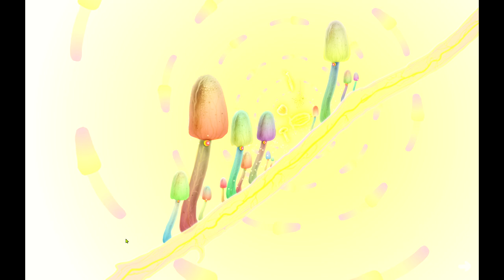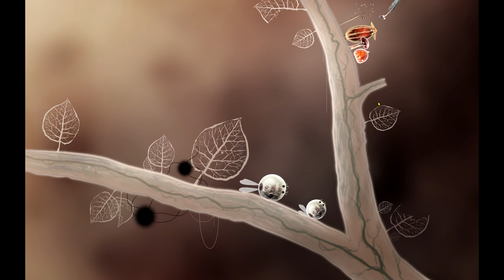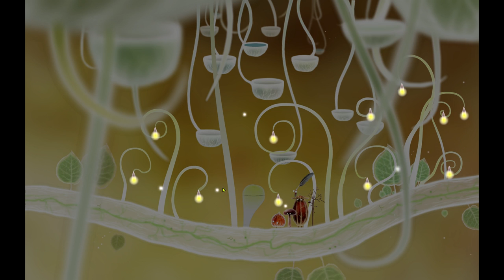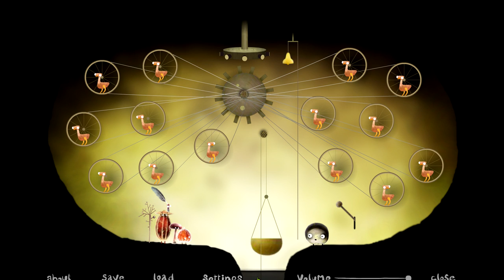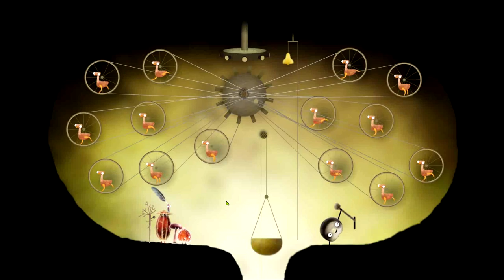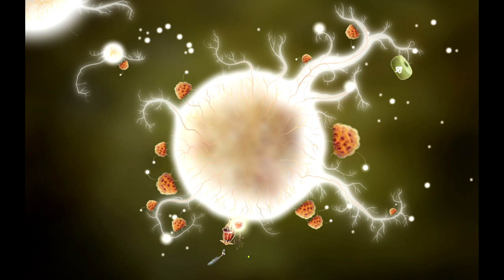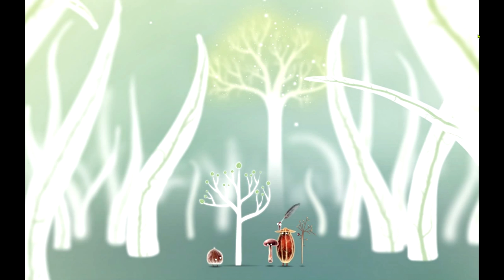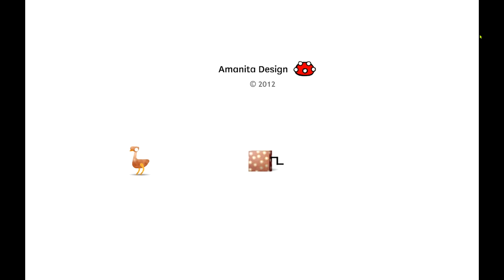Botanicula - FULL GAME (100%) - Gameplay Walkthrough | Amanita Design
Botanicula is a Point & Click Adventure Exploration Video Game Created by Jaromír Plachý and Amanita Design. Botanicula is Visually Stunning and Emotionally touching Game that is as Unique and Bizarre as it is fun to Play.

About Botanicula Game..
Botanicula Game is about a group of five Unique friends, little tree creatures who set out on a journey to save the last seed from their home tree, which is infested by evil parasites.
The Botanicula's Gameplay is about Adventure Exploration, Solving little funny Interactive Engaging Puzzles, meeting strange tree creatures and clearly listening music becomes important as it provides you with useful clues and hints for journey.
The whole Game takes place on one Gigantic and strange tree that is inhabited by Bizarre and Freaky Creatures.

Botanicula is Extraordinary Video Game.. Everything about Botanicula is Curiously Unique and Very Surreal and that alone makes it worth Experiencing Gameplay. Botanicula Game make every scene interactive and engaging to be calm in this Game, as every new location brings something New Jaw-Dropping and Intriguing.
The Exploration elements in Botanicula are made with incredible polish and attention to detail, and the same applies to the musical score, sound effects, and, most importantly, the visuals.
The synergy of those elements create a beautiful attractive and memorable adventure that is enthralling beyond measures.
Stylized Soundtrack and Sound effects, Created by Czech alternative band DVA are Beautifully Synchronized with what is happening on the Scenery.